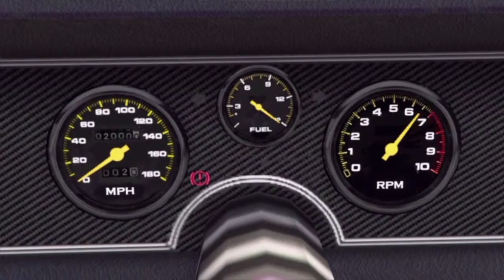Gta5 street race